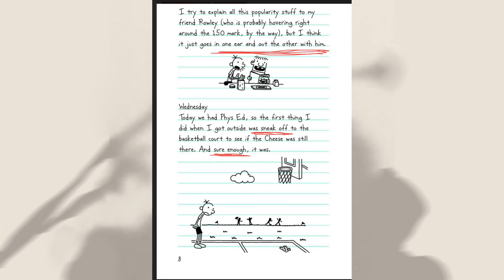Cách mà mình đạt 8.0 IELTS SPEAKING trong 1 tháng 💪🏻💪🏻💪🏻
Mong những chia sẻ cũng mình giúp được nhiều bạn 😍